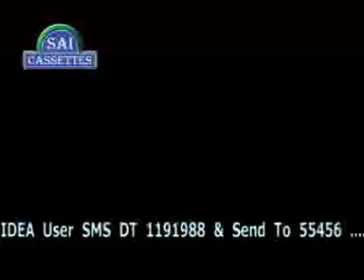Batey Kamar Me Mobile - Latest Bhojpuri Video New Song Of 2012 By Gaurav Raja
Album:Mirchi Hiya Rey
Song Title:Batey Kamar Me Mobile
Singer: Gaurav Raja
Music Director:David Gill
Lyricist: Gaurav Raja
Lable: Sai Cassettes